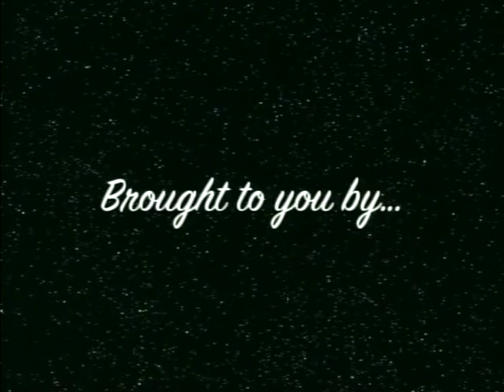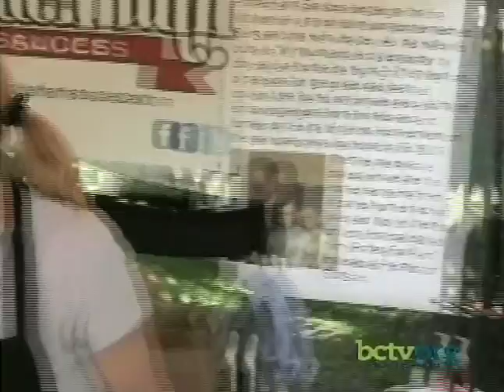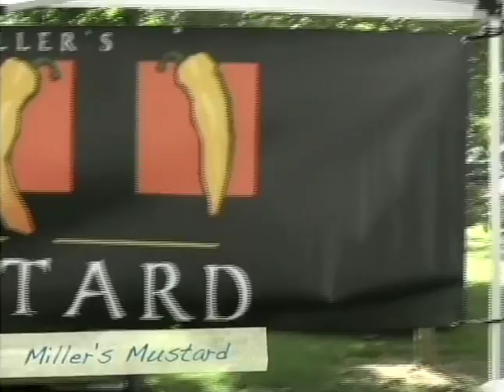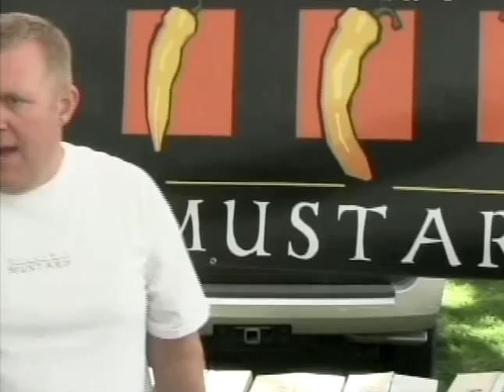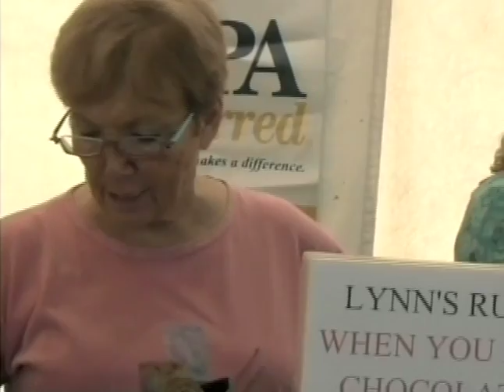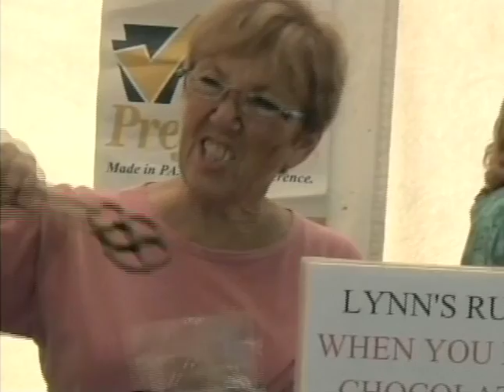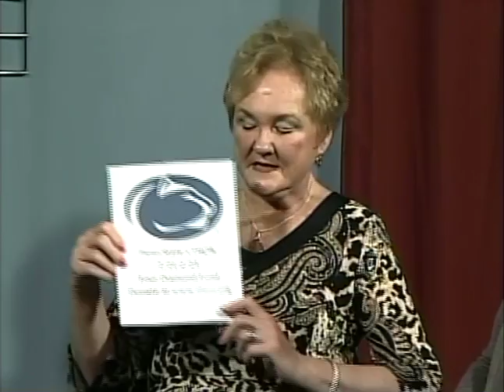That's What She Said! Full Episode - Airdate 2-19-14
Join the ladies of That's What She Said! (Jane Street, Ellen Gallagher, Martha Richardson, Sheila Harrington, and Nicole Weaver) as they explore the Bowers Chili Pepper Festival! Along the way, they meet Ron "Bumblefoot" Thal, guitarist for Guns N' Roses.  Also, chat, humor, and topical discussions. Airdate 2-19-14 on BCTB in Reading, PA.